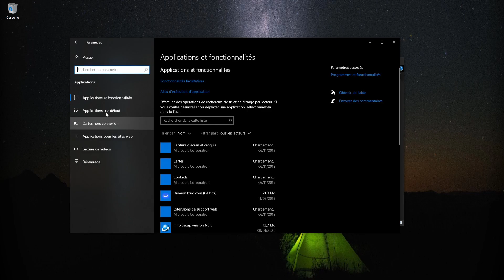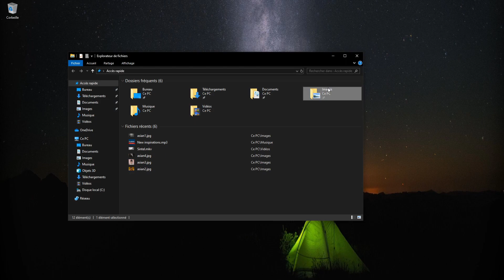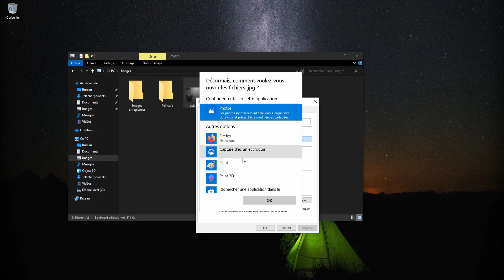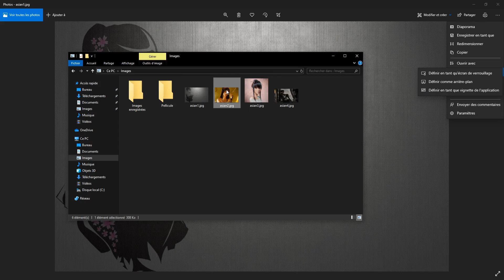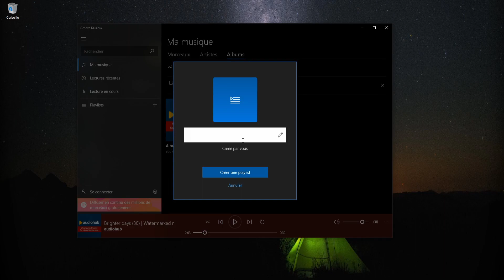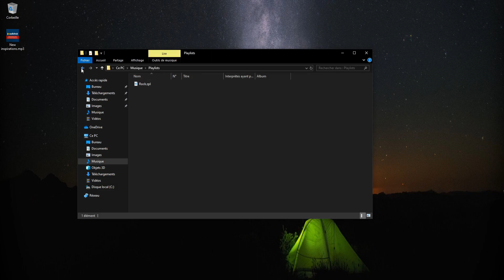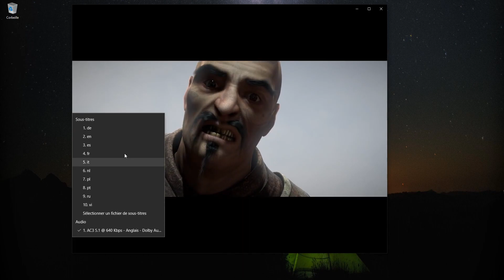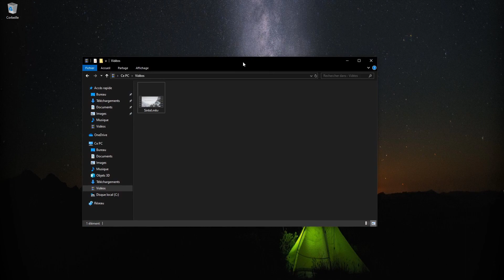Windows #9 - lecture médias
Petite séance de prise en main des applications installées par défaut sur Windows 10 pour visionner vos photos, écouter votre musique et regarder des vidéos.